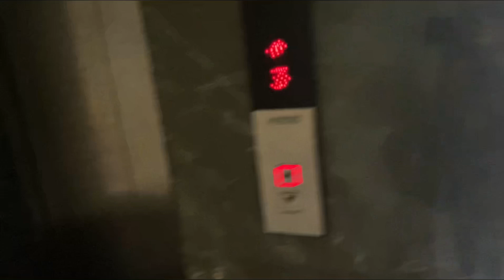A *Not So CASUAL Day* in my life😫 They sent me back! || ALLEN KOTA Diaries 🩺⚕️